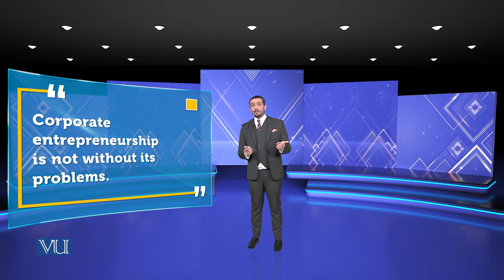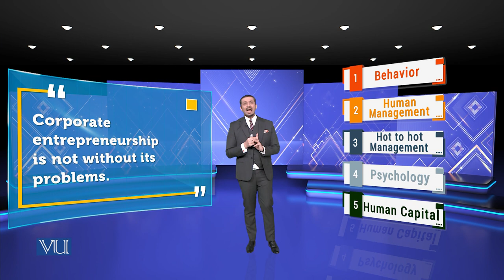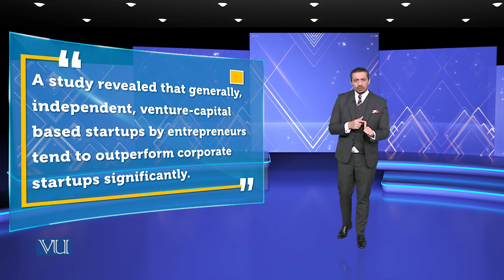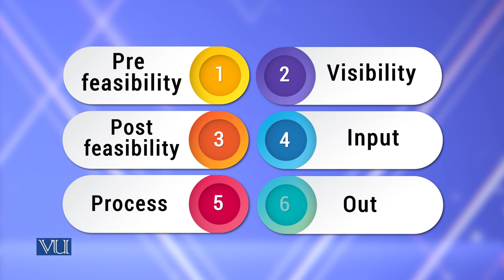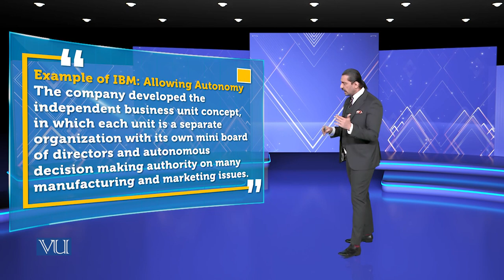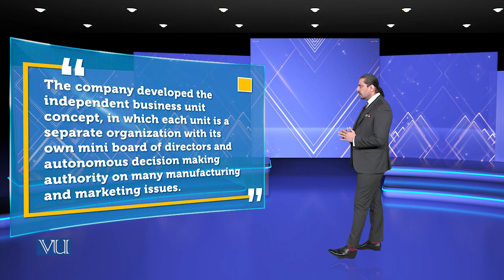Challenges to Corporate Entrepreneurs | Theories of Entrepreneurship | MGMT737_Topic152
Topic152 - Challenges to Corporate Entrepreneurs,
By Dr. Hasnain Javed